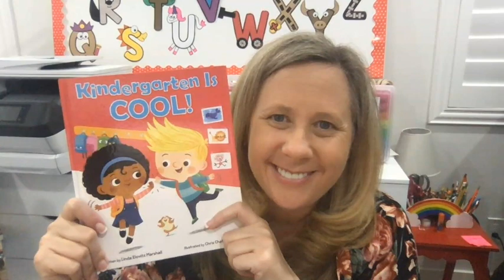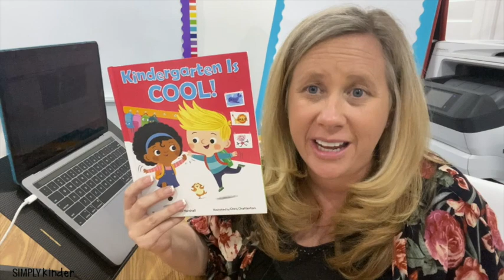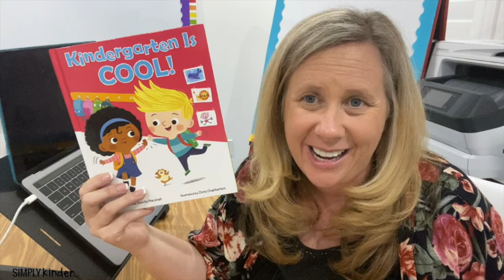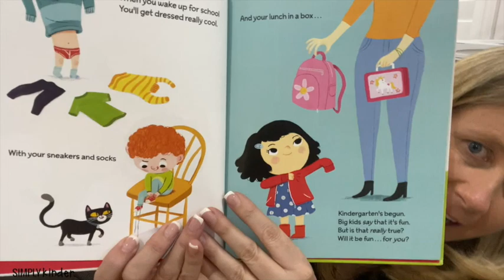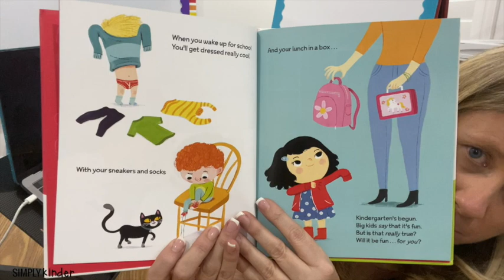Getting Started with Video for Classroom Teachers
Does the idea of making videos or streaming with your class make you nervous? With many teachers making the transition to distance learning, we are finding ourselves needing to show up online for our students and that can be overwhelming. Well, we are here to help with these tips for getting started with video for distance learning.